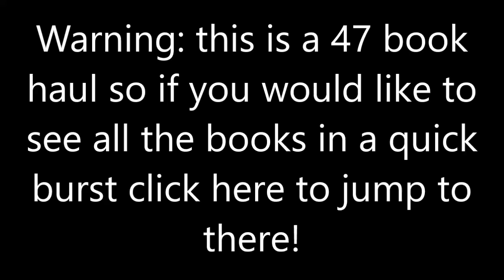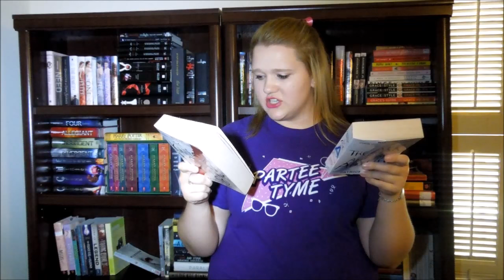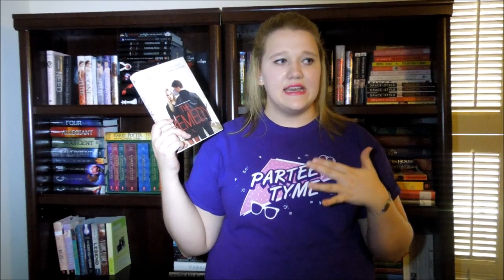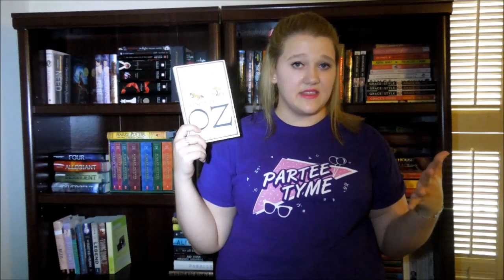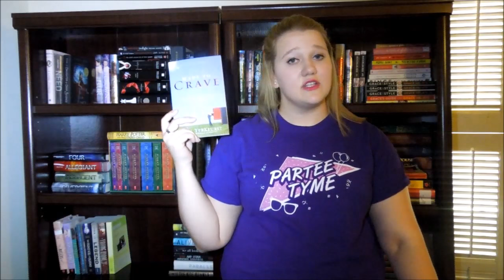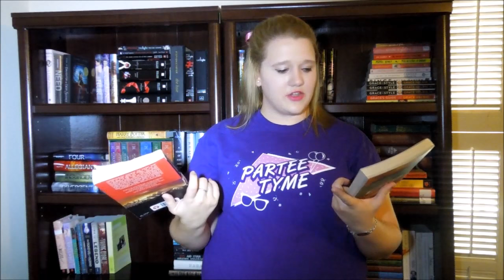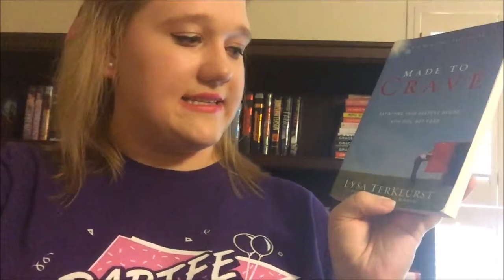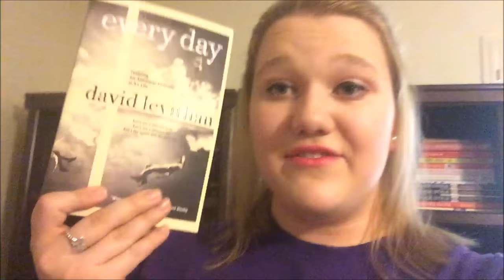HUGE September Book Haul || Lizzy Reads (47 Books!)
Schedule:
I upload Monday through Friday just whatever I’m feeling those days:)

xoxo Lizzy